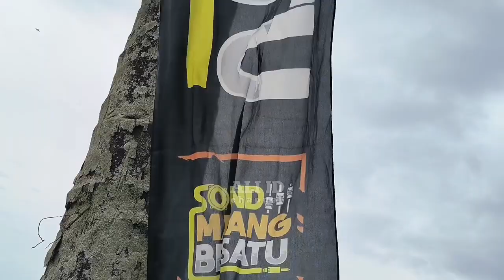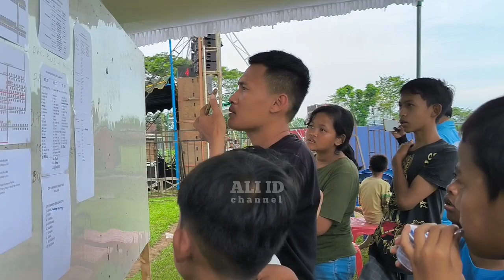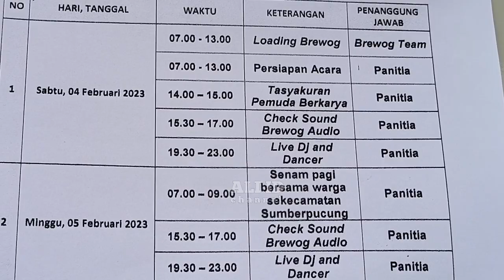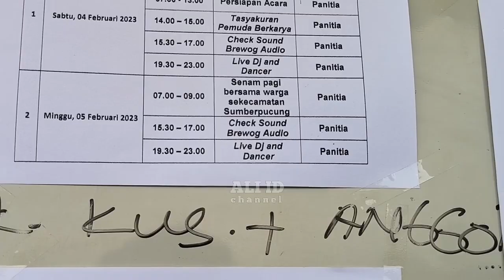Tanpa Libur, Usai Jabung kini BREWOG nancap di Senggreng Sumberpucung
BREWOG AUDIO tanpa libur habis hajatan horeg di Jabung Malang kinie mluncur ke Malang Barat tepatnya desa Senggreng, Sumberpucung,Malang .
acara cek sound 2 hari tgl 4_5
acara tgl 4 live DJ Amel & dancer
acara tgl 5 live DJ Feby Anisa & dancer
info htm 10 k,parkir 20 k..

Sarelok
Pin dipasang